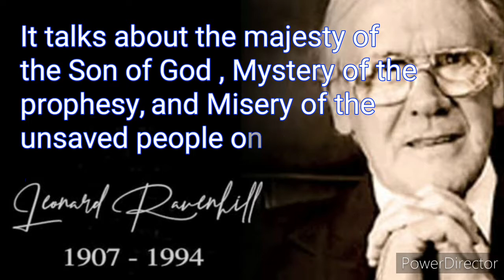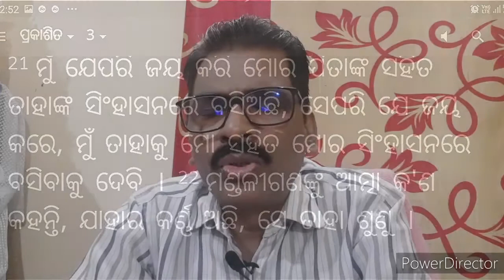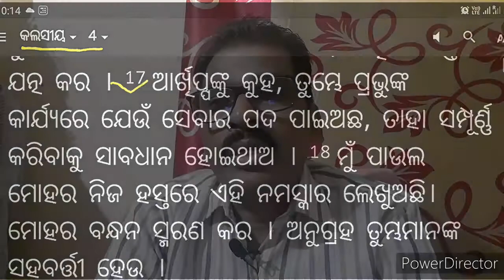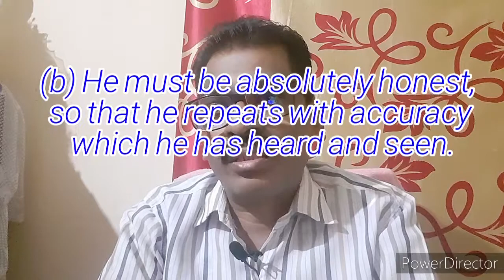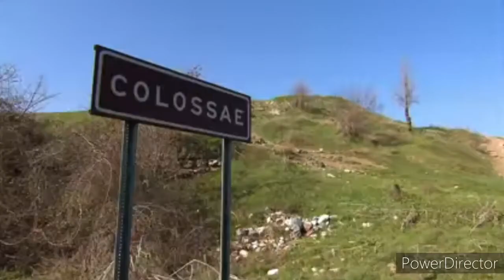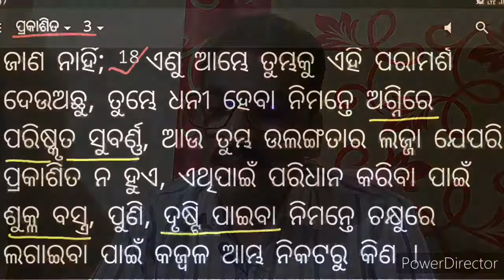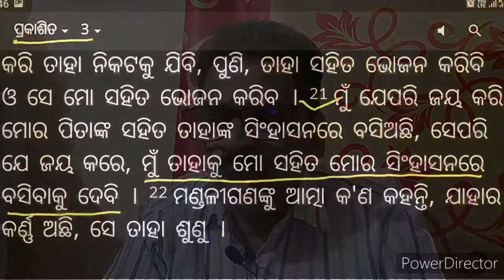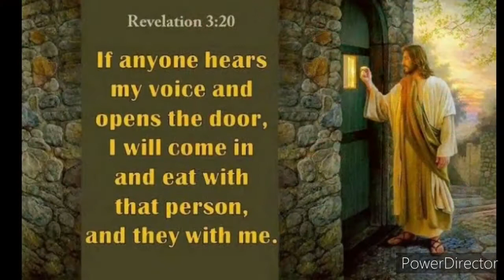Laodicia : A Lukewarm Church Rev.3 :14-22 by Rev.Abhiram Singh # Oriya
The Mystery of 7churches
LAODICEA- Revelation  3 : 14 - 22

Claims of Christ
(a) He is Amen
(b) He is the faithful Witness

Promises for the overcomers